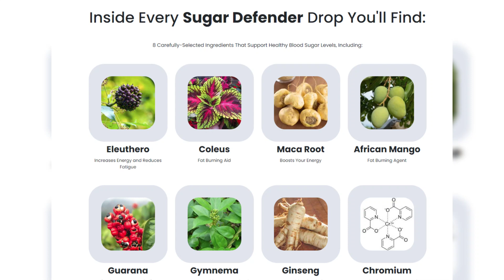A restaurant chain with 1,700 locations suddenly closes its store without any explanation, months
A restaurant chain with 1,700 locations suddenly closes its store without any explanation, months after the temporary closure